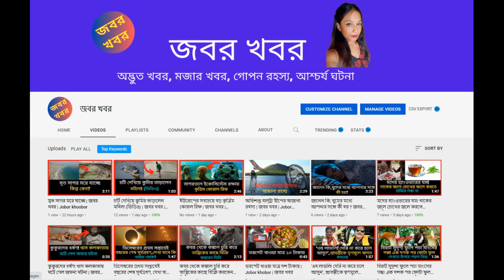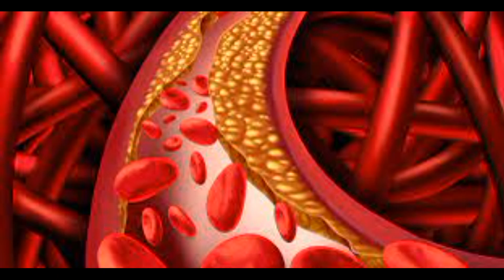পেডিকিওর থেকে সংক্রমণে বাদ গেল মহিলার পা, ১৩ কোটি টাকা ক্ষতিপূরণ পার্লারের | Jobor Khobor | জবর খবর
পেডিকিওর থেকে সংক্রমণে বাদ গেল মহিলার পা, ১৩ কোটি টাকা ক্ষতিপূরণ পার্লারের

Welcome you all to জবর খবর (Jobor Khobor). Generally, this channel is all about Entertainment/miscellaneous/unusual/funny/mysterious events in our day-to-day life.

Everything you see on my videos is created by জবর খবর (Jobor Khobor) team unless otherwise stated.

Hence, we suggest not to use any photos/videos or content without my permission.